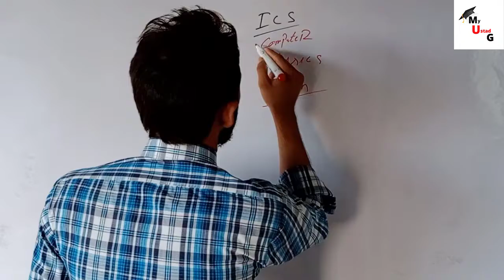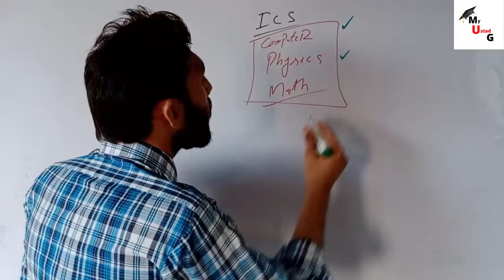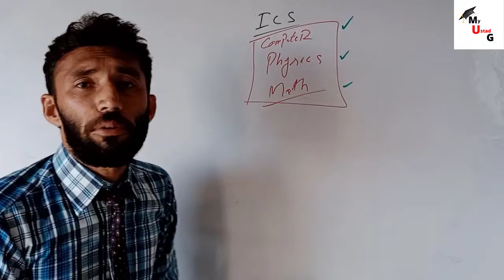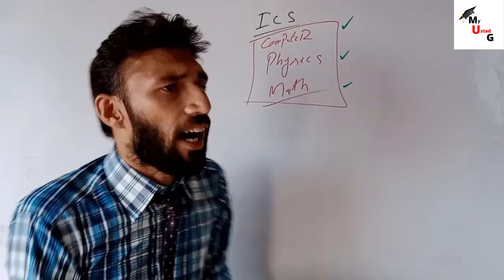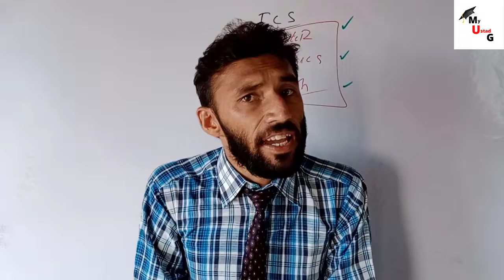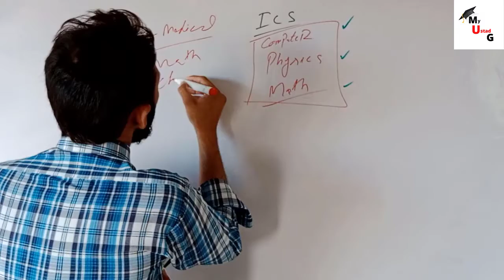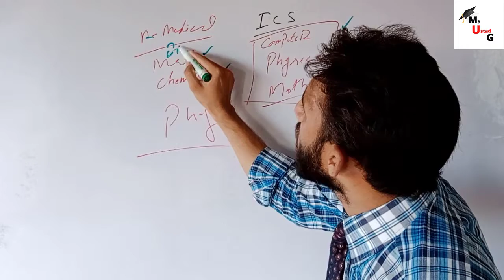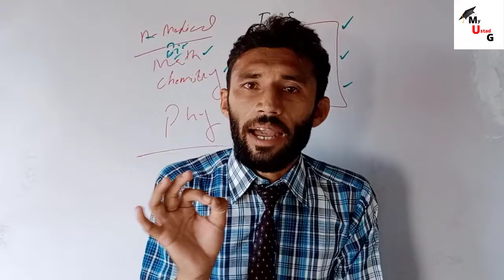What should do after Fsc-Intermediate ke baad kya kare-Career Counseling in Pakistan-After Inter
Dear Students
 in this class we discuss What should do after Fsc-Intermediate ke baad kya kare-Career Counseling in Pakistan-After Inter

1. What should do after Fsc-Intermediate ke baad kya kare-Career Counseling in Pakistan-After Inter

*IMPORTANT*